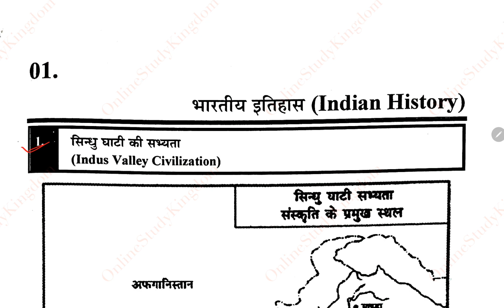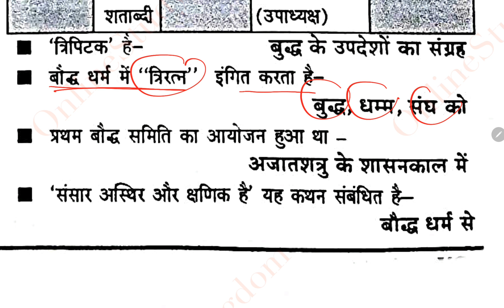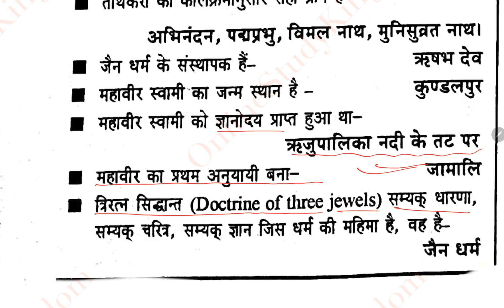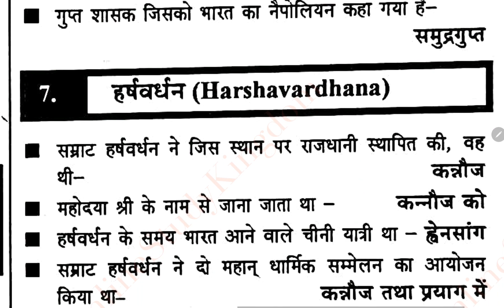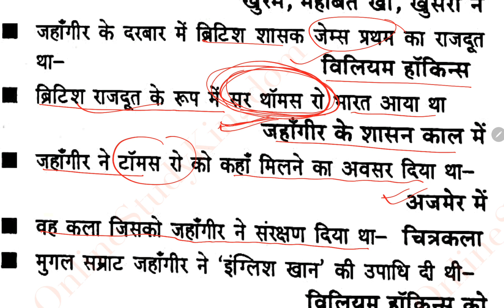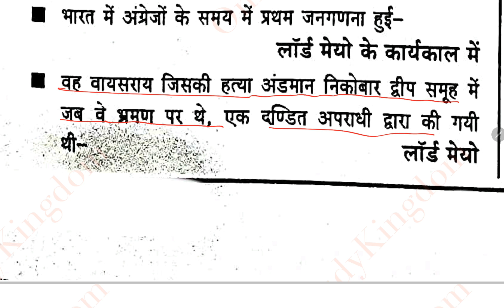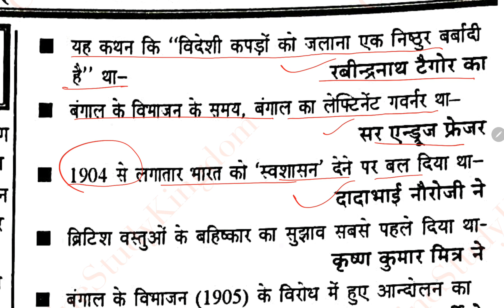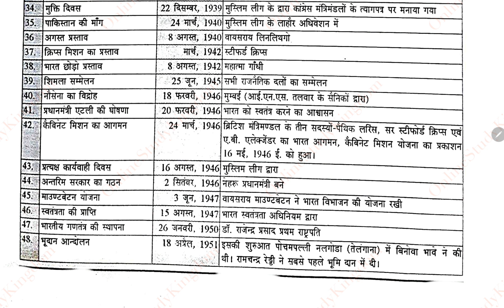PET Revision Booster : भारतीय इतिहास और भारतीय राष्ट्रीय आंदोलन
∰ Ghatna Chakra Current Affairs Pointer 2022 UPDATED till 1 January 2022 to 30 September 2022 Playlist 👇

🔸∰  UPSSSC PET Ghatna Chakra Book 2022 Edition 48 हल प्रश्न पत्र   Previous Year Question Paper  playlist -

🔸∰UPSSSC PET GHATNA CHAKRA BOOK 2022 Edition अध्ययन सामग्री To The Point Note Based on Syllabus  playlist -